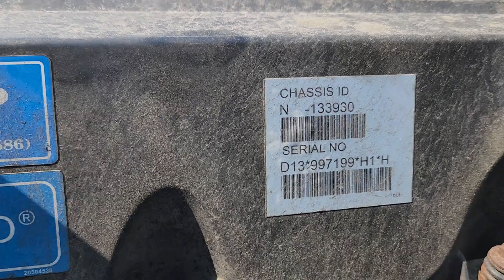(J16738) 2013 Volvo VNL Truck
Details
Lot Number
J16738
VIN
4V4N19EG3DN133930
Body Style
Truck Tractor
Truck Year
2013
Truck Make
Volvo
Truck Model
VNL
Engine Make
Volvo
Engine Model
D13
Cab Type
Conventional-New Generation
Manufacturer
Volvo Trucks North America, Inc.
Production Seq. Number
133930
Engine Type
L6, 12.8L
Fuel Type
Diesel
Horsepower
375-424HP
Engine Code
1
Drive Line Type
4x2
Vehicle Type
Truck
Brake System
Air
Country
UNITED STATES
Assy. Plant
New River Valley, Dublin, VA
GVWR Class
Class 7: 26,001-33,000 lb
Check Digit
3